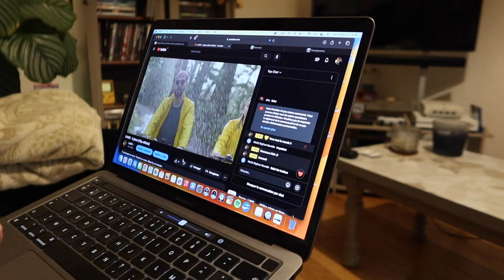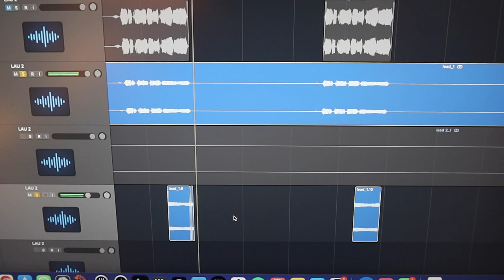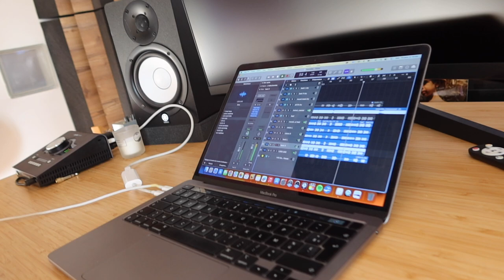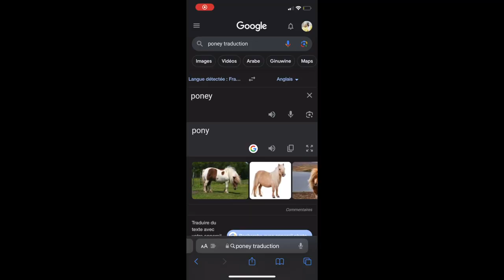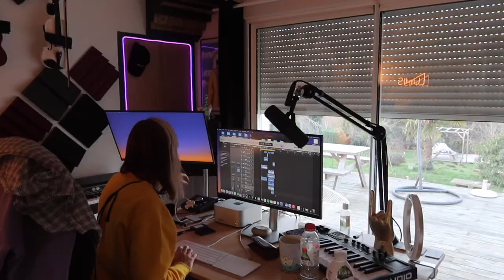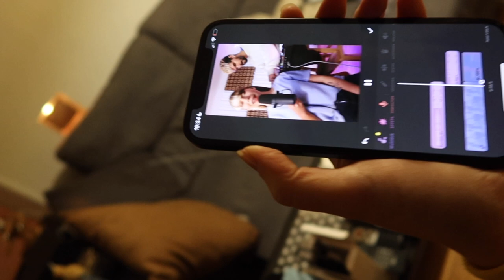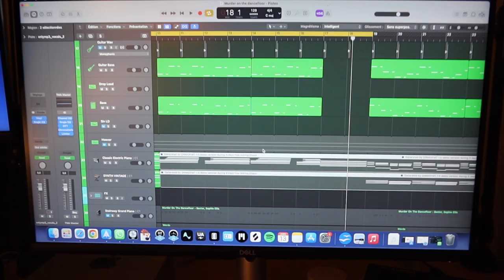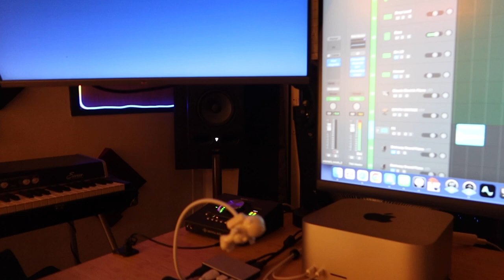Skyvlog #16 - Nick Jonas et un Saint-Bernard